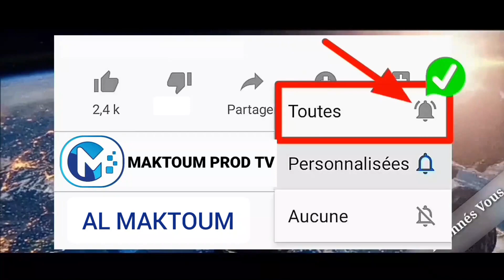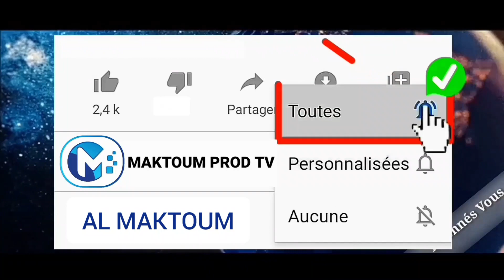Mélodie Orientale Avec Mame Cheikh Ahmed Tidiane Diop_Mercredi 14 Avril 2021